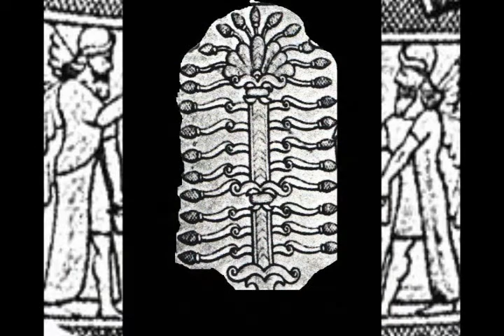Entheogenta - Part 5.wmv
Illustrating the history of the three super angels names in religion.
The Morning Glory or Serpent aka Lucifer, The Tree of Knowledge or
Amanita muscaria - the name of Satan and the Tree of Life, Psilocybin